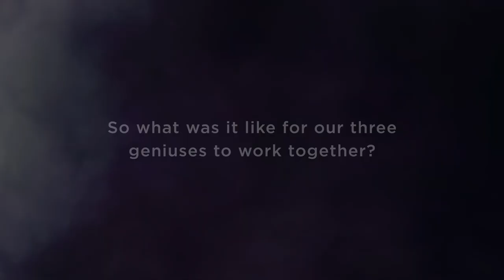Three Geniuses, One World Premiere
The creative team behind LAOEurydice is phenomenal in all the ways, but did you know they're actual geniuses? Matthew Aucoin, Sarah Ruhl, and Mary Zimmerman have all received the prestigious MacArthur Genius Grant, which is awarded to extremely creative and talented individuals.

So what happened when three MacArthur geniuses came together to create one giant world premiere? Watch to find out.